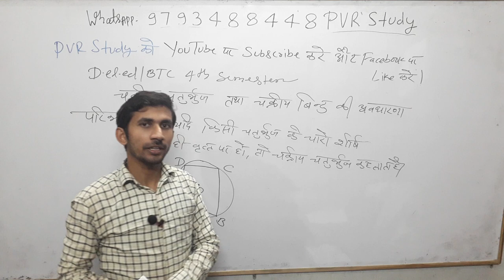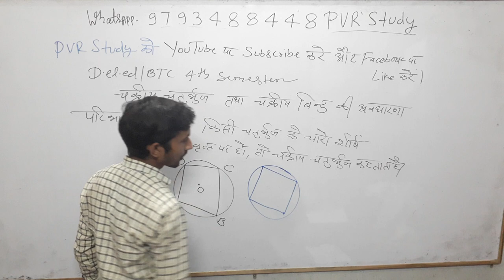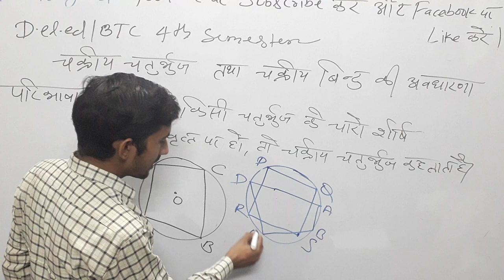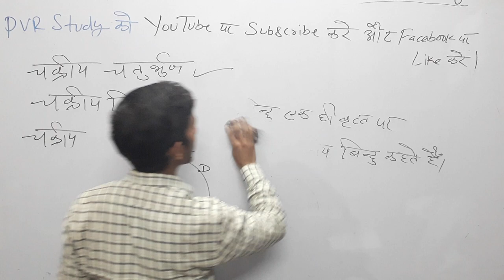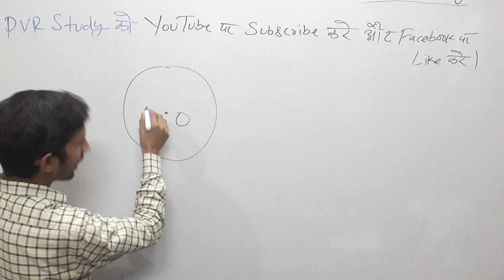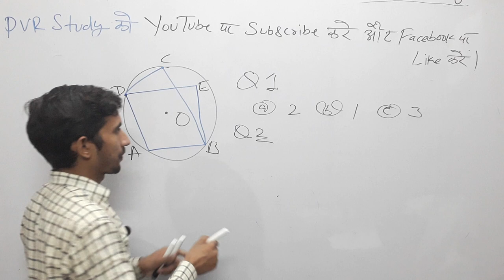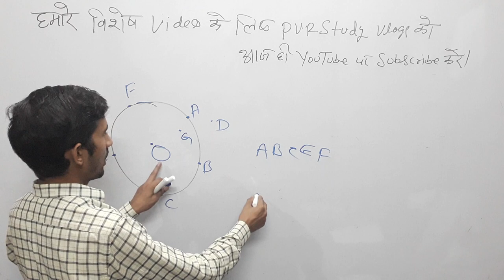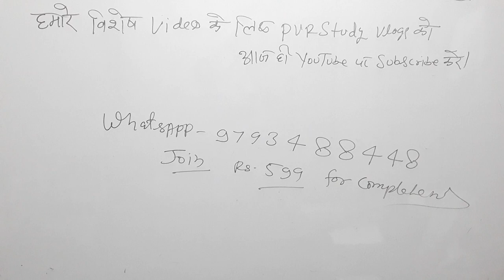Part 33#चक्रीय बिंदु, के चक्रीय चतुर्भुज एवं अन्य महत्वपूर्ण कंसेप्ट| D.el.ed 4th Semester Maths